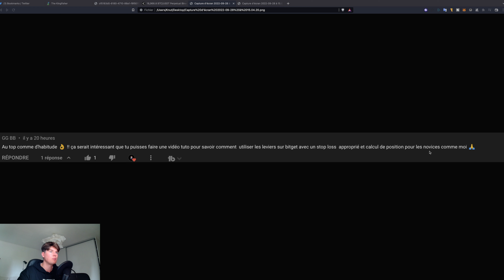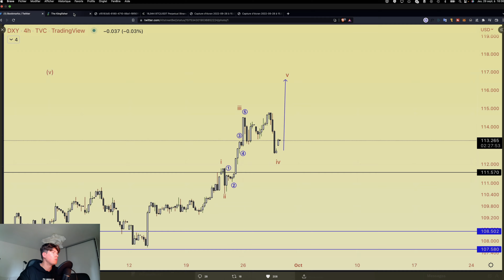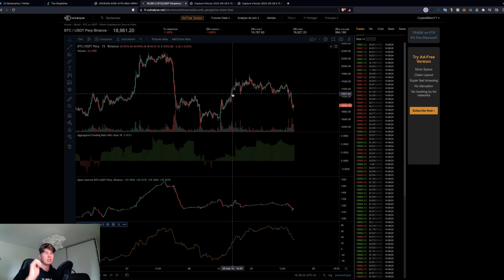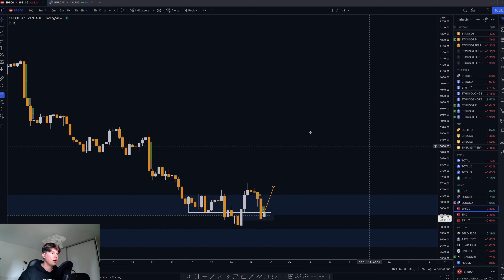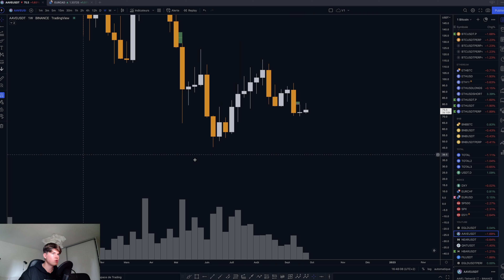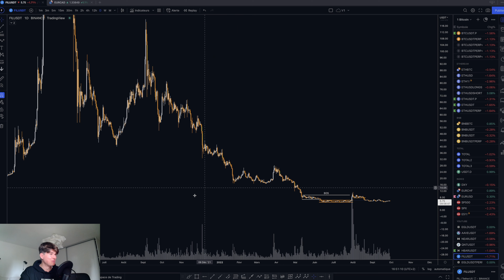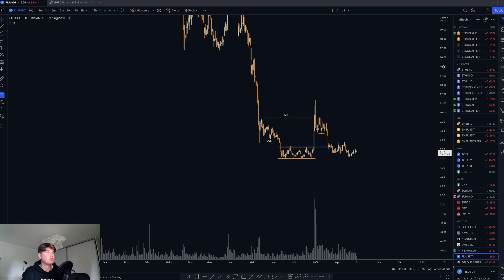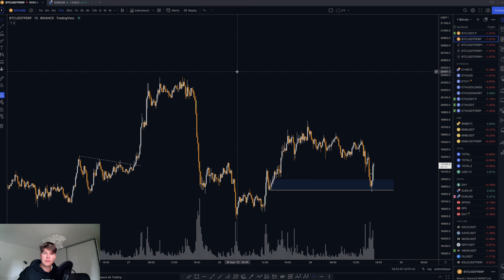BITCOIN : ON EST HAUSSIER ?? 🚀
Suivis et analyse du Bitcoin, Ethereum et des cryptos, altcoins en général. 🤗

Séquence ⚙️
0:00 Intro
1:13 BTC
10:33 ETH
11:24 DXY
11:40 SPX
12:49 EGLD
13:45 AAVE
14:56 NEAR
15:17 QNT
16:13 HBAR
16:32 FIL
17:24 Debrief